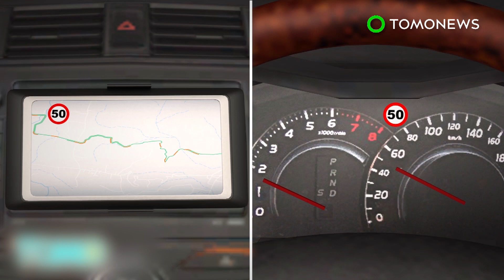도로 표지판을 인식하는 새로운 자동차 기술 개발돼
영국, 런던— 새로운 자동차 기술로 자동차가 도로 표지판을 인식할 수 있다고 합니다.

일부 차량들은 이제 도로 표지판을 인식하고서, 붐비는 도로를 언제 주행할지를 운전자에게 알려줄 수 있다고 합니다.

이 기술은 자동차들을 더욱 똑똑하게 만들어주었습니다. 특수 제작된 전면방향미러와 레인센서가 장착되어 있는 이 차량은 속도제한, 고속도로 출구, 추월금지 표지판 및 도로의 끝을 알리는 표시들과 같은 중요한 교통신호들을 인식할 수 있습니다.

이 시스템은 자동으로 이러한 표지판들을 탐지하고, 다기능 및 네비게이션 시스템 디스플레이 장치 모두에 경고 이미지를 표시하게 됩니다.

탑재되어 있는 컴퓨터 시스템은 카메라에 의해 탐지된 교통 표지판, 네비게이션 장치로부터 받은 정보 그리고 현 차량 데이터를 상호참조하여 운전자에게 전달할 정보가 맞는 것인지 확인합니다.

이 기술은 폭스바겐, 아우디 그리고 메르세데스와 같은 회사들이 제조하고 있는 일부 차량 모델에서 적용된다고 합니다.